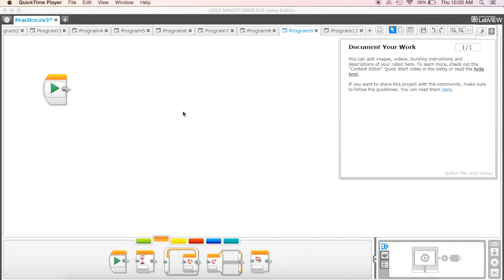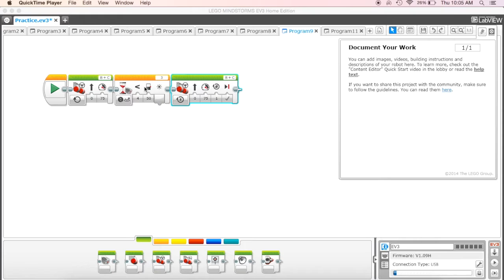EV3 Programming #9 - Using the Color Sensor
In the next video of our EV3 programming series, I will show you how to use the color sensor, allowing you to create If-Then programs. These allow your robot to run a program, if the color sensor detects a specific color, then it will do something else.